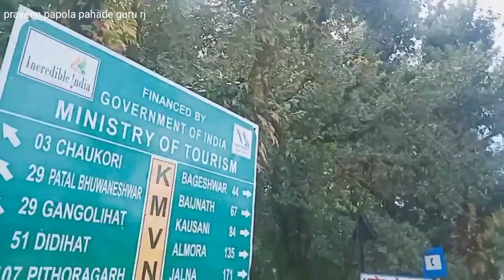कोटमानिया# धरमघर# चौकडी# कोटगाडी मैया# पप्पू कार्की गांव#kotmanya# dhrmgar#papau karki gaw#kotgadee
उत्तराखंड के बहुत ही मासूम से सिंगर स्वर्गीय श्री पप्पू कार्की जी के गांव को बहुत दूर से देखा

 और बहुत ही सुंदर  देखने को मिलते हैं आप ही देखेगा पप्पू Ghar किसी का गांव r से कैसे दिखता है
 हमें इस वीडियो में वही दिखाने की कोशिश की है क्योंकि उनका  जहां पर हम खड़े थे वहां से बहुत दूर होने के कारण आपको अगली बार जरूर गांव के घर से मिलाया जाएगा जय माता दी